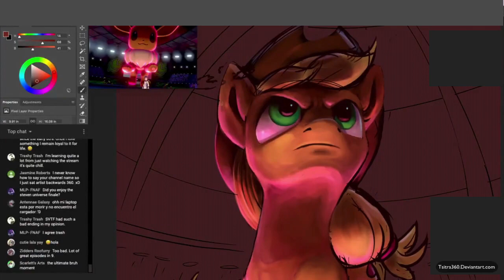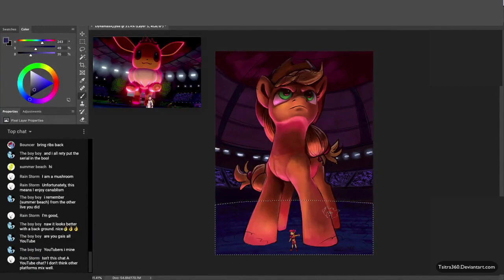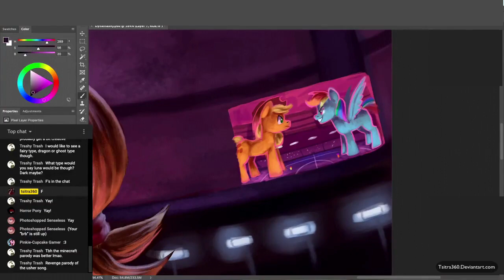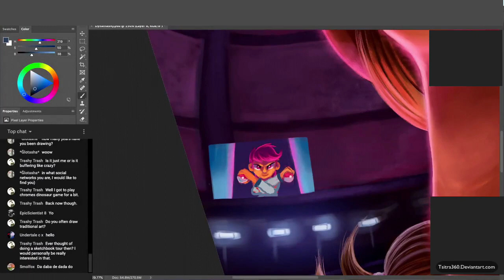Dynamax Applejack (MLP Time-Lapse Painting)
Crossover image of Pokemon Sword and Shield with MLP! Had a lot of fun doing this LIVE on youtube. Thank you to all of you who showed. Credits below.

Prints, Bag Flaps, Mouse Pads, Shirts, Pillows and more!